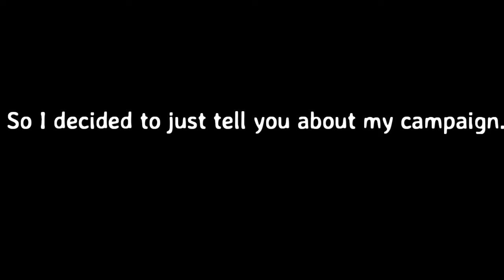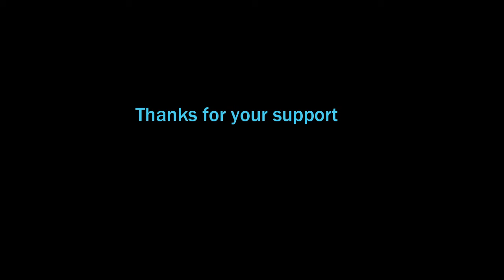Lindsay Broughton Pledge Campaign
Big news! Pre-order the new album & other exclusive items & gain access to behind the scenes!

When you donate 5% of the donations will go to the Canadian Music Therapy Trust Fund